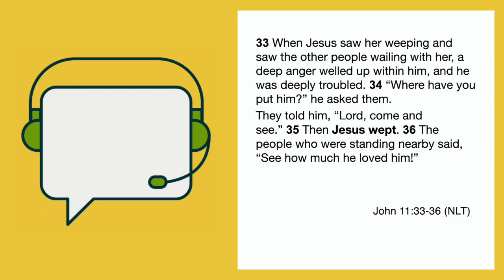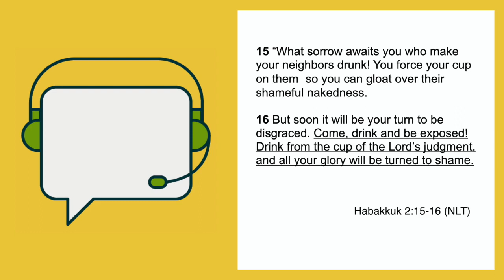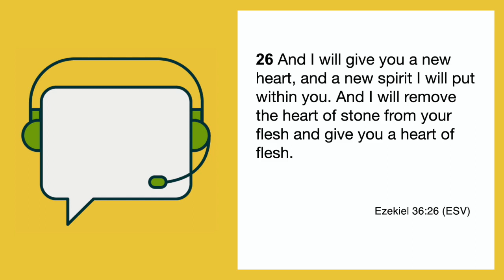Home Along Da Riles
A ten minute devotion from the book of Habakkuk to kickstart your day.